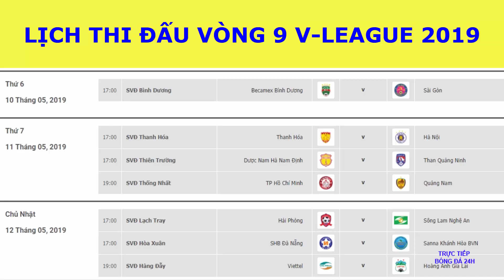Lịch thi đấu vòng 9 V-League 2019 | Viettel vs HAGL | Hải Phòng vs SLNA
Lịch thi đấu vòng 9 V-League 2019, Viettel vs HAGL  so tài, Hải Phòng vs SLNA quyết đấu ở Lạch Tray. Lich thi dau vong 9 V-League 2019, Viettel vs HAGL, Hai Phong vs SLNA.

LỊCH THI ĐẤU VÀ KÊNH TƯỜNG THUẬT TRỰC TIẾP VÒNG 9 V-LEAGUE 2019

10/05 17:00 Bình Dương vs Sài Gòn (BĐTV HD, BĐTV, FPT TH, FPT Play, BTV1)

11/05 17:00 Thanh Hóa vs Hà Nội (VTV6, BĐTV HD)

11/05 17:00 Nam Định vs Than Quảng Ninh (BĐTV, FPT Play, FPT TH)

11/05 19:00 TPHCM vs Quảng Nam (BĐTV HD, BĐTV, TTTT HD, HTVTT, K+)

12/05 17:00 Đà Nẵng vs Khánh Hòa (VTV6, BĐTV, FPT Play)

12/05 17:00 Hải Phòng vs SLNA (BĐTV HD, K+)

12/05 19:00 Viettel vs HAGL (BĐTV HD, BĐTV, FPT Play, FPT TH)